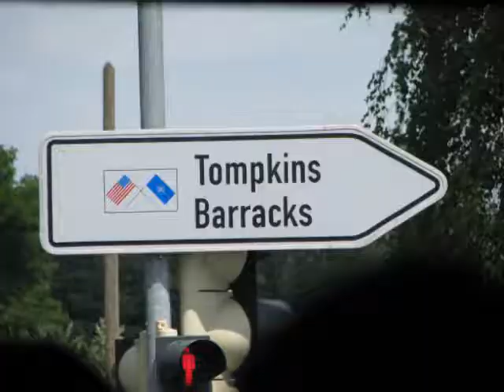May It Be